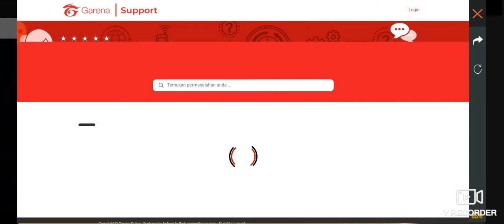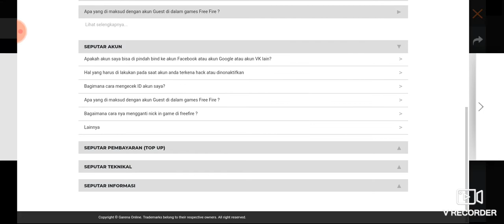KITA KEMBALI HOKI GUYS ANJAY